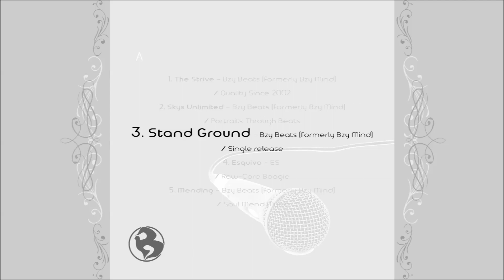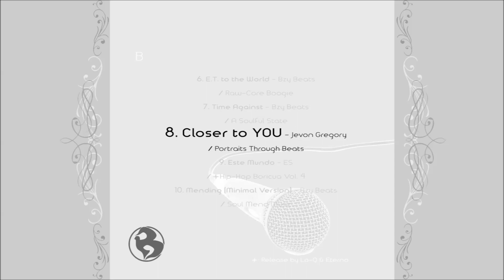Lyrical Release (Complete Compilation) -UNDERGROUND | INDIE- ILLustravibes Productions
Lyrical Release, Compilation Album -FREE STREAM-
presented by BzForte a.k.a. Bzy Beats of ILLustraVibes Productions.

1. The Strive  @00:01
2. Skys Unlimited  @04:19
3. Stand Ground  @08:05
4. Esquivo, ft. Es  @11:52
5. Mending  @14:13
6. E.T. to the World  @19:05
7. Time Against  @23:40
8. Closer To YOU, ft Jevon  @25:32
9. Este Mundo (El Govierno), ft Es  @30:10
10. Mending (Minimal Version)  @33:34
11. Good Times  @37:34
12. Burst!  @39:57
13. Cuento De Nazion, ft Es  @42:54
14. Abstract Felt  @46:11
15. Runaway Prodigal  @49:13

- Compilation album of released and non-released complete songs (with lyrics, non instrumental) from my indie label ILLustraVibes Productions. Features lyrics from myself as formerly Bzy Mind, Samuel "Es" Cruz, and Jevon Gregory.
- The 1st 10 songs are of other released albums and projects mostly distributed under "Bzy Beats" (check bzybeats.bandcamp.com), and one released on an underground mix-tape in Puerto Rico by Low-Q & Eterno entitled Hip-Hop Boricua Vol.4.
- Next 5 songs after are "bonus" never released songs.

- Compilasion de musica soltada y no soltada (con lyricas, no pistas) de mi label independiente ILLustraVibes Productions. Canciones presentadas por formalmente Bzy Mind (Bzy Beats), Samuel "Es" Cruz, y Jevon Gregory.
- Las 1as 10 son de otros albumes y projectos soltados distribuidas majormente por "Bzy Beats" (visita bzybeats.bandcamp.com), y una fue soltada en un mix-tape de underground borinquen por Low-Q y Eterno titulada Hip-Hop Boricua Vol.4.
- Las proximas 5 canciones son "bonus" nunca e soltado.

(C) Bzy Beats, trademark of BzForte and iLLaB!z Sounds YouTube Channel.
(P) ILLustravibes Productions

Facebook.com/BzyBeats
intagram: @bzforte